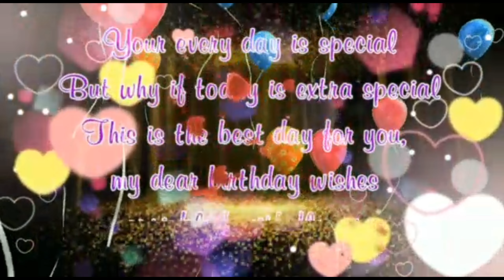21 March Birthday Status 2023|| 21 March Happy Birthday Whatsap Status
《🌹21 March Birthday Wishes Song 2023|| 21 March Birthday status 2023|| 21 March happy birthday whatsap status|| 21 March  Birthday Song|| Birthday status song|| Happy birthday 21 March|| Happy birthday black screen status.

21 March birthday status 2023
21 March birthday song
happy birthday status
21 March birthday status
21 March happy birthday
happy birthday 1 March
21 March birthday wishes
happy birthday song
happy birthday
21 March birthday song status
21 March happy birthday status
birthday status
happy birthday song
birthday song
Birthday Video
Birthday Lyrics
Shah Creations